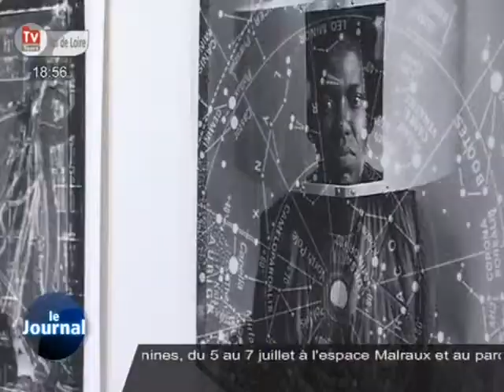Photographie: Sean Smuda, l'oeil de Minneapolis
Sites webs/blogs, copiez cette vidéo avec le bouton "Intégrer" !
 Sean Smuda, un artiste originaire du Minnesota, expose actuellement à la galerie Oz'art de Tours.